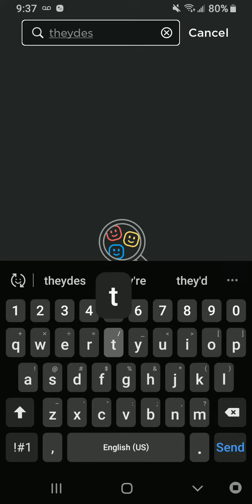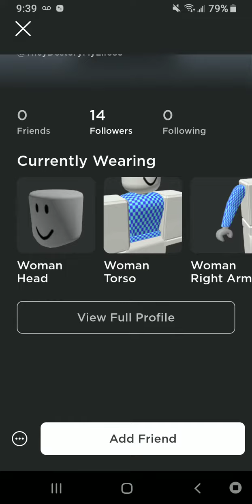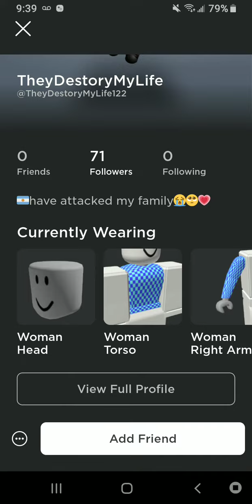January 1, 2024